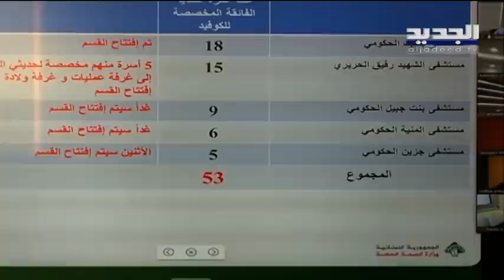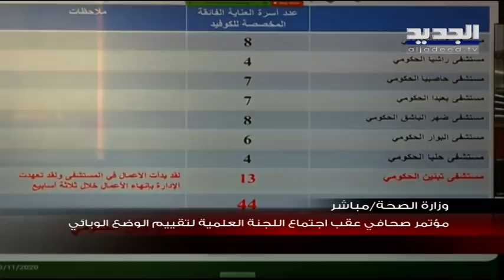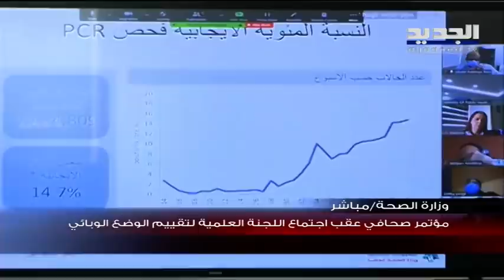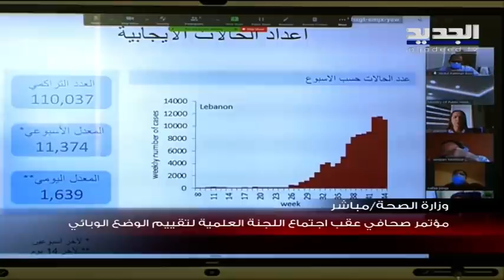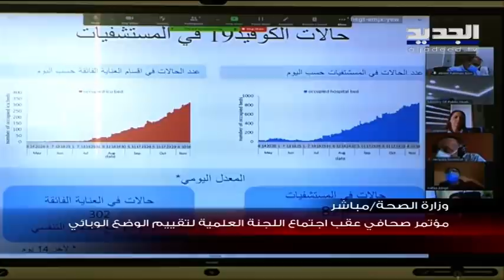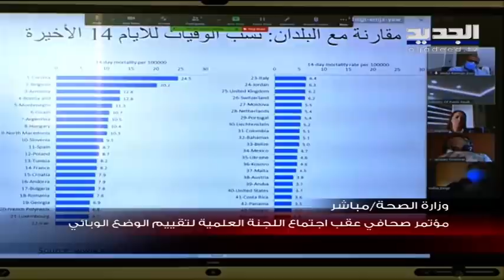وزير الصحة حمد حسن يشرح مع اللجنة العلمية التقييم للوضع الصحي في لبنان مقارنةً مع بلدان العالم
شرح وزير الصحة في حكومة تصريف الأعمال حمد حسن بالتعاون مع اللجنة العلمية التقييم للوضع الصحي في لبنان مقارنة مع البلدان الأخرى